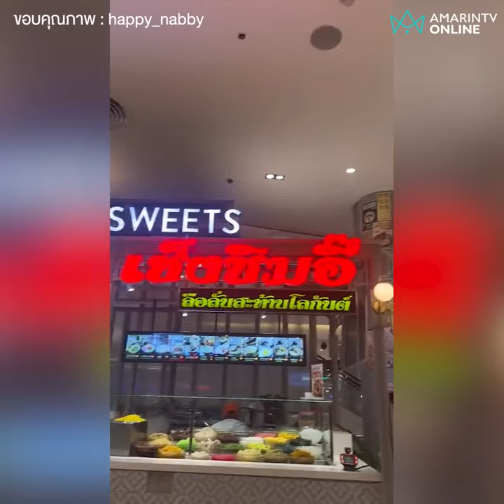ด่วน!! ยิ่งสนั่น ในห้างพารากอน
ด่วน!! มีเสียงปืนสนั่นห้างพารากอน วิ่งหลบกระสุนอลหม่าน ยังมีคนติดอยู่ข้างใน เร่งเคลียร์ด่วน